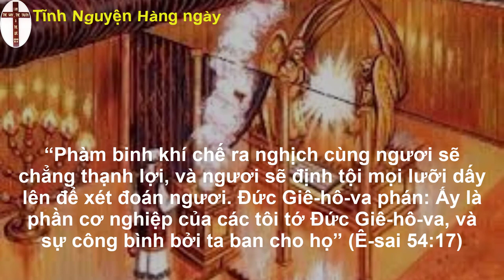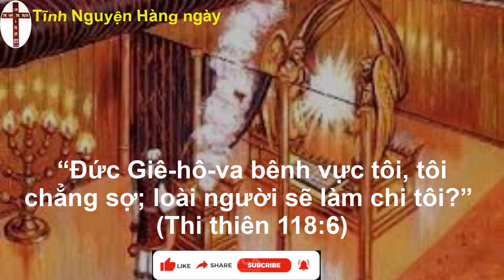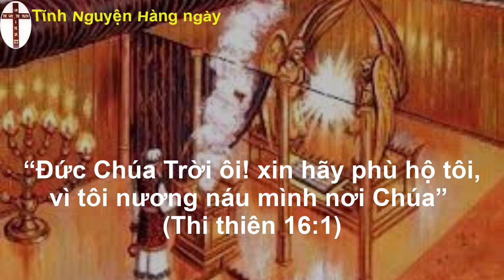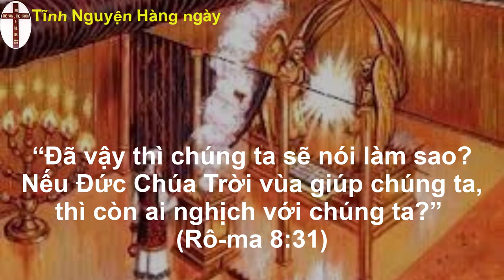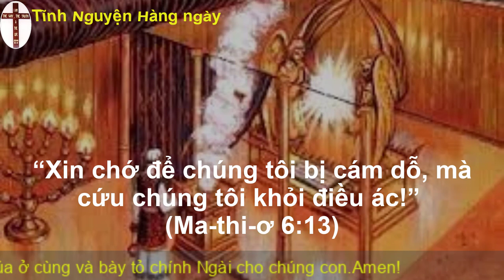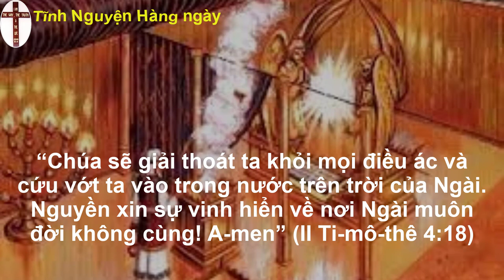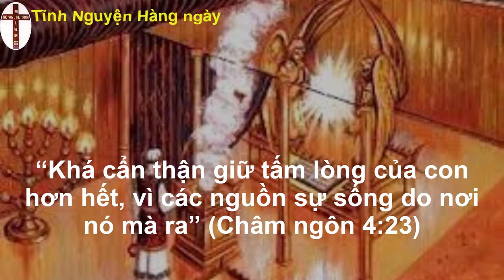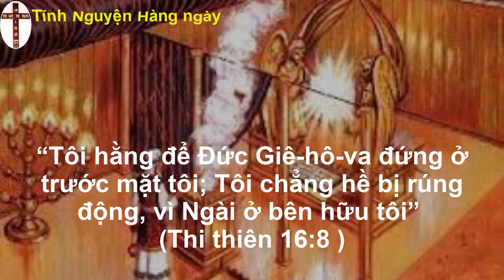Oneway radio | Tĩnh nguyện hằng ngày 1̀9/10/2022